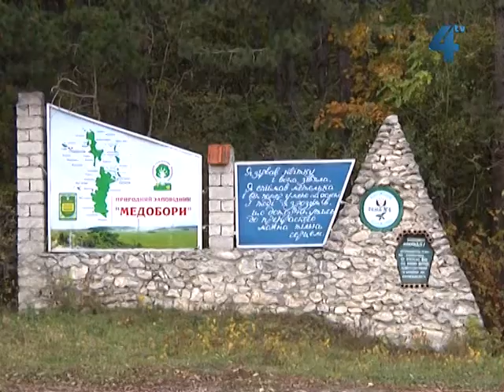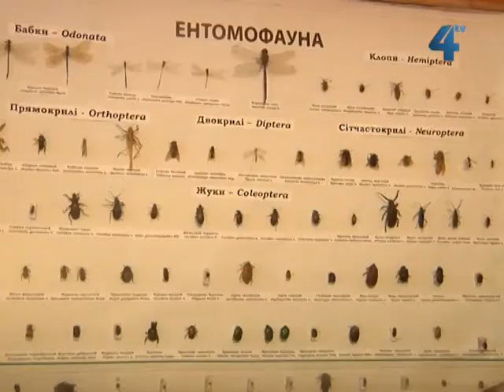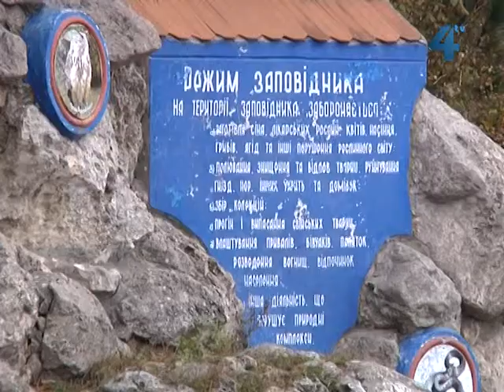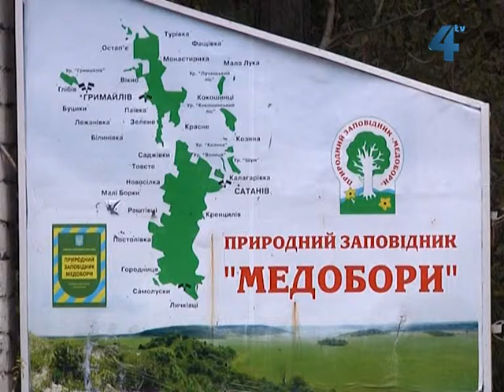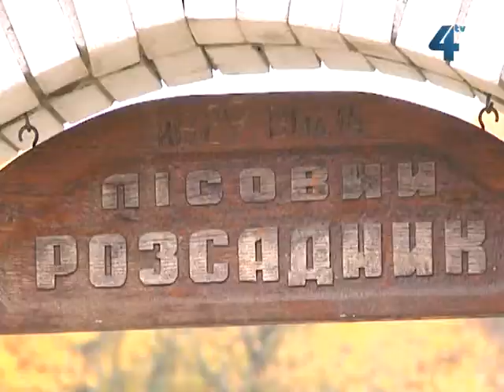Сільський календар (4 листопада 2012)